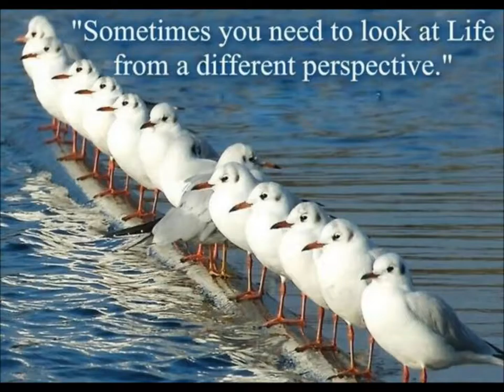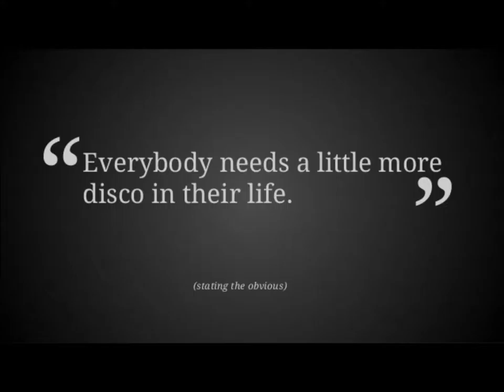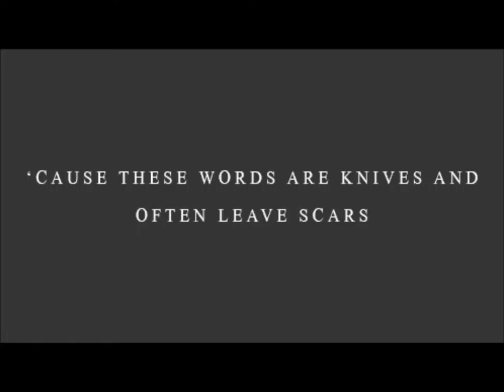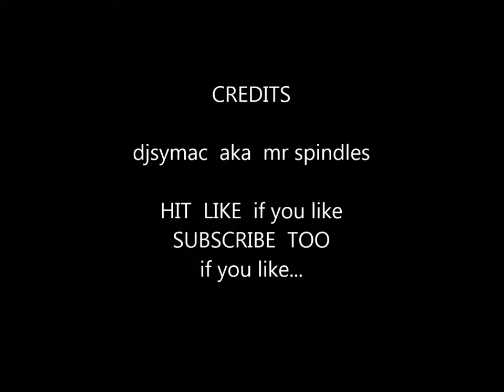FUNKY HOUSE mostly by djsymac aka mr spindles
Some Funky House tunes that end up a little bit tasty, but mostly Funky.

an hour and a half of thumping  hard house